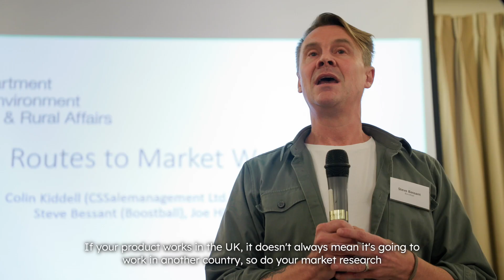Overseas trade support for Essex businesses- Essex County Council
Dreaming of exporting your food and drink products? Hear from Boostball’s Steve Bessant as he shares practical tips for reaching overseas markets.